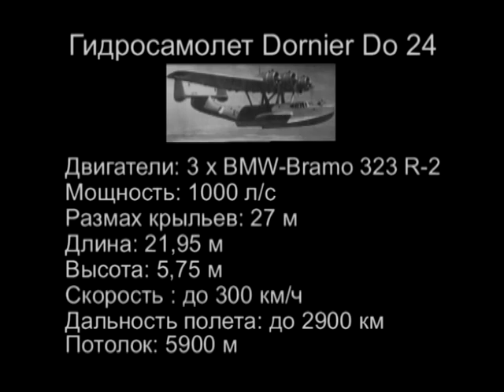Самолет До 24.Севастополь. Seaplane Do 24 (near Sevastopol)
Съемки производились в 2005 году. Позже, по слухам, при попытке подъема объект был уничтожен.

Dive to the seaplane, sunk near Sevastopol. Shooting was performed in 2005. Later, I heard, the plane was destroyed during the attempt of raising to the surface.